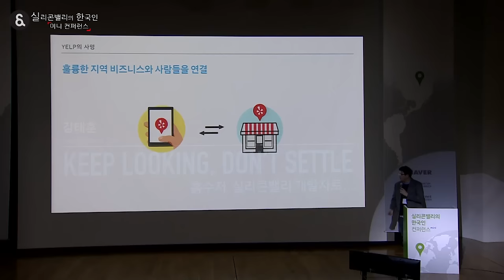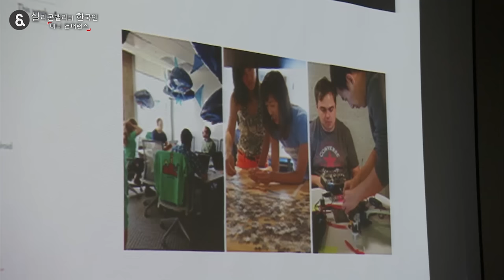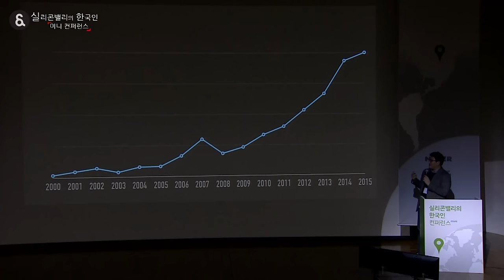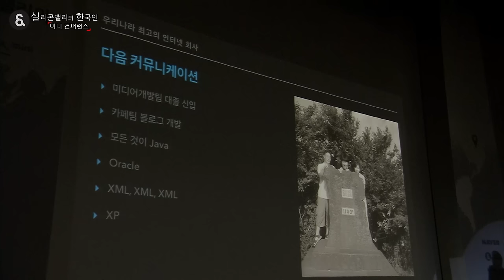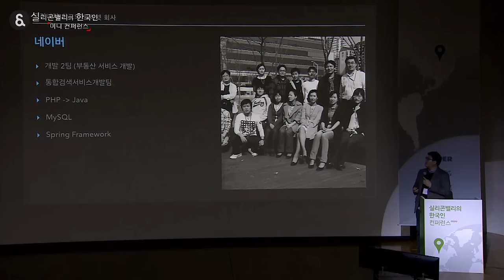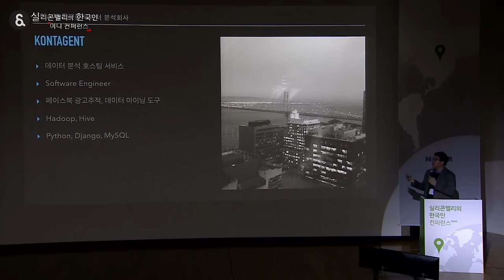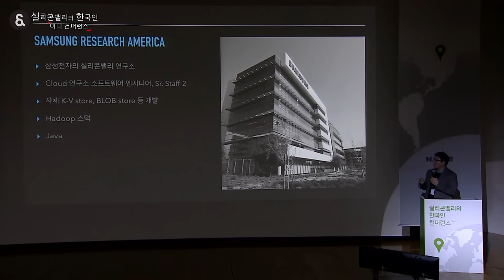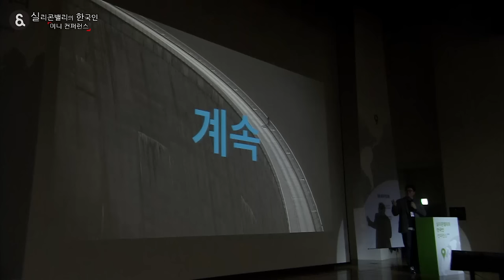실리콘밸리의 한국인 미니 컨퍼런스 - 05 강태훈 '실리콘밸리의 흙수저 개발자'